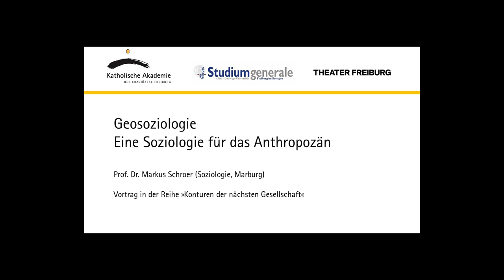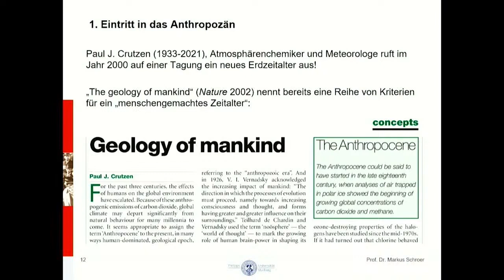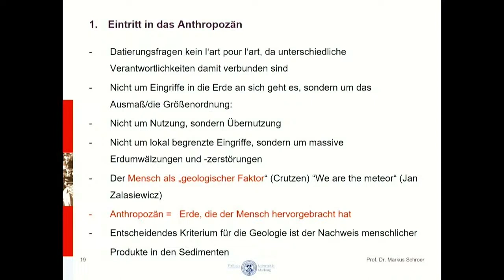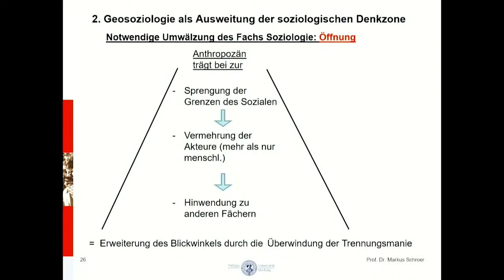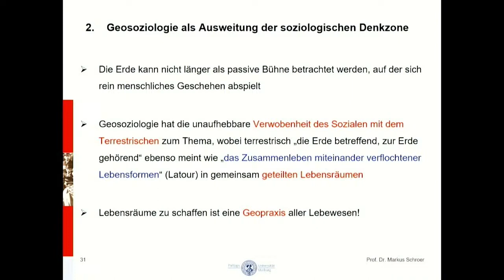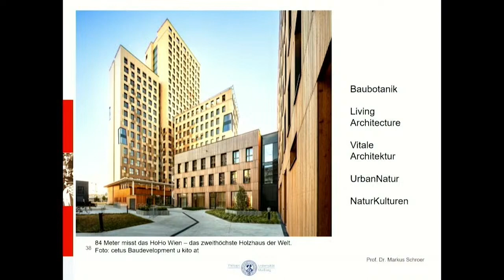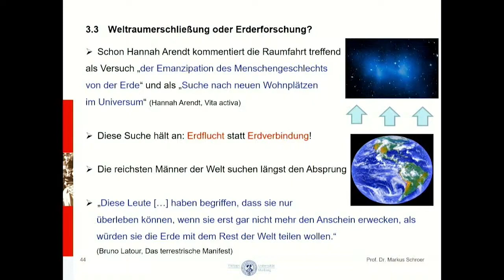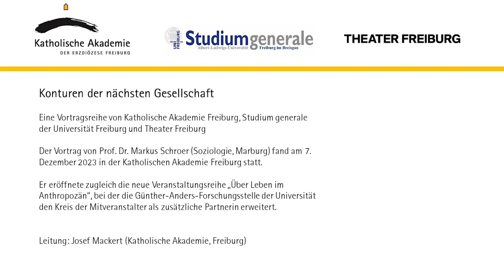Prof. Markus Schroer: Geosoziologie - Eine Soziologie für das Anthropozän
In seinem großen, 2022 erschienen Buch »Geosoziologie. Die Erde als Raum des Lebens« entfaltet der Marburger Soziologe Markus Schroer »nichts weniger als eine komplettierte Gesellschaftstheorie in Zeiten des Anthropozän« (Claus Leggewie).

Er erläutert darin das Arbeitsfeld dieser neuen Disziplin: »Im Kern geht es der Geosoziologie um den Umgang, den wir mit der Erde pflegen, um die Praktiken, mit denen wir mit ihr in Kontakt treten: Die Erde wird vermessen und erforscht (Geo-Wissen), umgewandelt und manipuliert (der Mensch als geologischer Faktor), eingenommen und aufgeteilt (Geopolitik) ausgebeutet und verbraucht (Geoökonomie), erschlossen und bebaut (Geo-Architektur), zu verlassen (Weltraumfahrt) und zu erhalten versucht (Terrapolitik).«

Ein Jahr nach Erscheinen des Buches stellte Markus Schroer seine „Soziologie für das Anthropozän“ in der Reihe „Konturen der nächsten Gesellschaft“ vor, die die Katholische Akademie Freiburg zusammen mit dem Studium generale der Universität und dem Theater Freiburg veranstaltet. Für die Katholische Akademie war dieser Vortrag zugleich der Auftakt zu einer längerfristigen Beschäftigung mit den Themen und Fragen, die sich beim Eintritt in das neue Erdzeitalter ergeben, für das sich weitgehend die Bezeichnung »Anthropozän« durchgesetzt hat. Sie finden die dazu stattfindenden Veranstaltung ab 2024 unter dem Reihentitel „Über Leben im Anthropozän“.